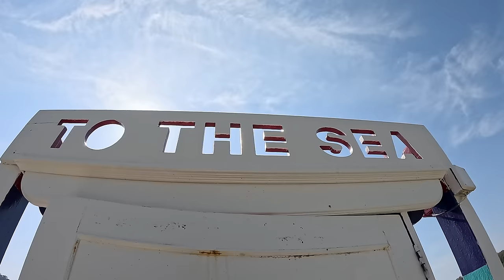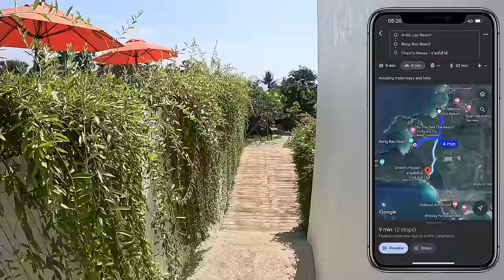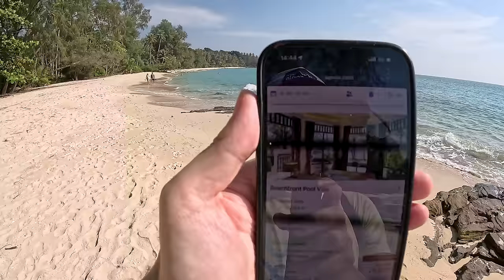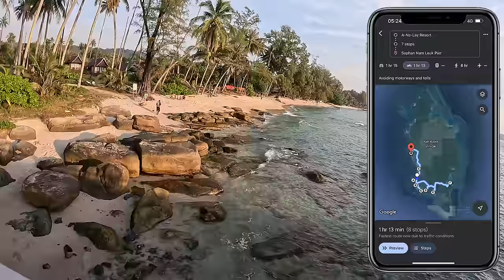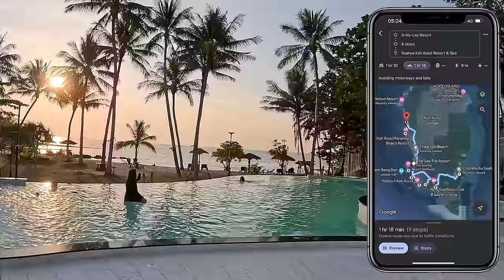Prehliadka najkrajšieho ostrova v Thajsku | Koh Kood, Thajsko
Medzi miesta kam sa vždy budem rád vraciať je urcite aj ostrov Koh Kood. Nie veľmi známy no nádherný a dovolím si povedať, že možno aj najkrajší ostrov Thajska. Dnes si ukážeme aké prírodné krásy tento ostrov ponúka. Vlog je zároveň aj posledným vlogom z Thajska na dlhší čas.

00:00 A-Na-Lay Resort Koh Kood
07:30 Siam Beach Resort Koh Kood
07:59 Bang Bao Beach Koh Kood
11:09 To The Sea The Resort Koh Kood
13:33 Hidden Gem by Monkey bar Koh Kood
13:51 Cham's House Resort Koh Kood
17:05 Haad Khlong Hin Beach Koh Kood
24:03 Ao Jark Bay and Beach Koh Kood
24:45 Koh Kood neverland Beach Resort Koh Kood
25:39 Ao Phrao Beach Koh Kood
28:13 Laem Ao Yai Koh Kood
33:36 Goodview Resort and Coffee Koh Kood
34:30 Saphan Nam Leuk Pier Koh Kood
35:20 Suanya Koh Kood Resort Koh Kood
36:14 Koh Kood Beach Resort Koh Kood
37:35 Soneva Kiri Resort Koh Kood
39:48 Seacret Resort Koh Kood
43:48 Ao Salad Pier Koh Kood